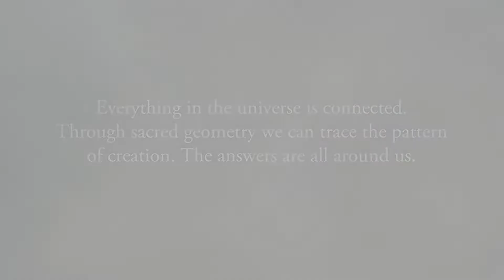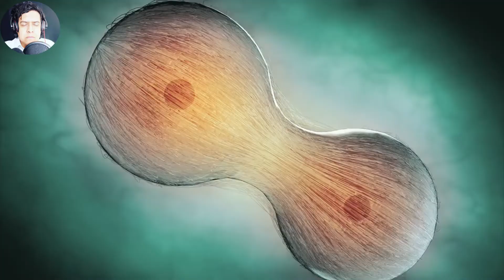Huellas de la Creación | Geometría Sagrada | Untaljose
La evidencia científica cada día entrega más pistas sorprendentes y nuevos reflejos están saliendo a la luz.

Cada día crecemos con cada experiencia vivida intensamente. Potencio Talento humano a través del uso activo el PODER DE LAS PALABRAS. Soy un hombre de negocios, esposo y padre de familia, tengo 47 años, NO DEBERÍA ESTAR HACIENDO VIDEOS - eso es para JÓVENES.

Hoy te revelaré mis motivos para crear videos y publicarlos en mi canal personal UNTALJOSE.

untaljosé agradece
MUSIC

Es un ser maravilloso que pone su talento al servicio de la gente:

✅Mis equipos para Streaming: (Próximanente Links de compra con CODE de descuentos) ☑MACBOOK PRO 15" 2018 ☑Asus Rog Strix Cicatriz Edition 17.3 Gaming Laptop, 8th-gen ☑Logitech C920, Webcam Hd Pro ☑Samson Go Mic ☑Gamer Trust Gaming Ziva 21953 ☑2 Monitor Lg Gaming 27mp59g 27 Pulg Led Ips Full Hd Hdmi ✅Software: ☑OBS Puro ☑BOTS StreamLabs StreamElements C123 (Firewall) ☑ZaraRadio (administrador de música de fondo estilo emisora de radio) ☑TTS by Contacto123.com (voz de !digo google voice)

✡ תודה שנתת לי חיים
תודה שנתת לי את הנוכחות שלך
תודה שנתת לי את כל מה שעיניי יכולות לראות
תודה שנתת לי את רוחך, לראות מעבר לטבעי ✡

A mi amada y tierna Esposa 💖 SMDT y a mis hijos SVRD SGRD AFRD
A mi madre preciosa MDRL

Y  gracias a ti por venir, ver y comentar.